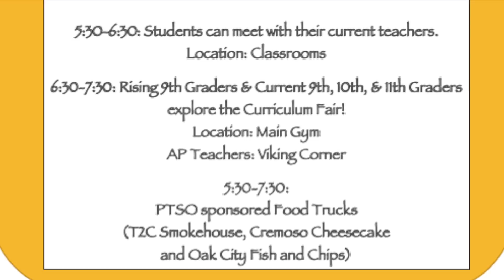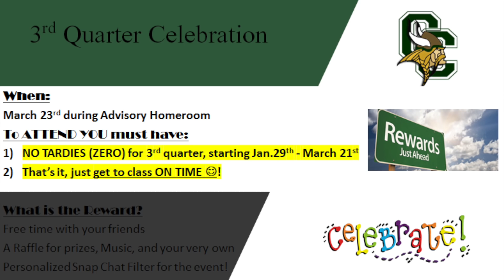2.6.2018 Viking News